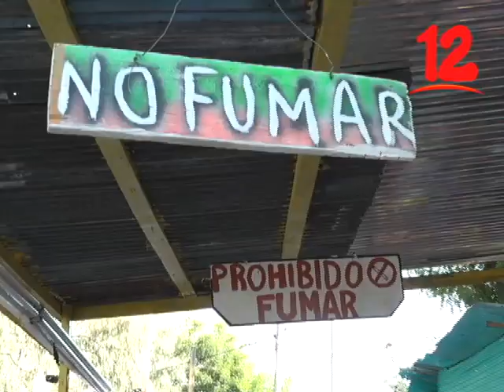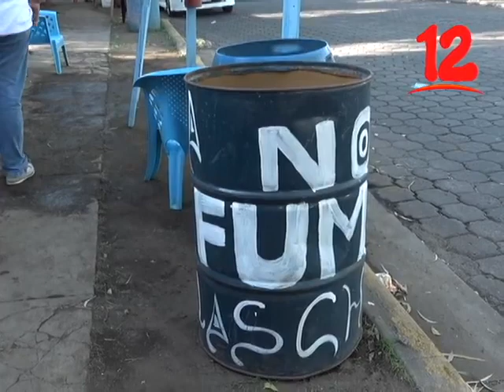El Ministerio de Salud visitó los 11 tramos de venta pólvora.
El Ministerio de Salud visitó los 11 tramos de venta pólvora que se ubican en la Pista El Dorado para capacitar a los comerciantes ante quemaduras.